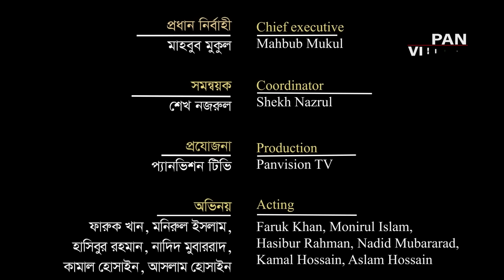কুরবানির শিক্ষামূলক শর্টফিল্ম | জোয়াদ্দারের কুরবানি | Joaddarer Qurbani | Short Film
কুরবানির শিক্ষামূলক শর্টফিল্ম
অভিনয়: ফারুক খান, মনিরুল ইসলাম, হাসিবুর রহমান, নাদিদ মুবাররাদ, কামাল হোসাইন ও আসলাম হোসাইন
ক্যামেরা: সজল সেলিম
সম্পাদনা: ফ্লাশ মিডিয়া
প্রযোজনা: প্যানভিশন টিভি
রচনা ও পরিচালনা: হাসিবুর রহমান
প্রধান নির্বাহী : মাহবুব মুকুল